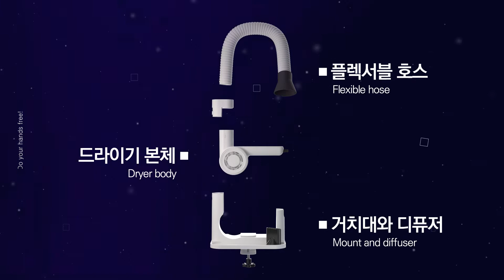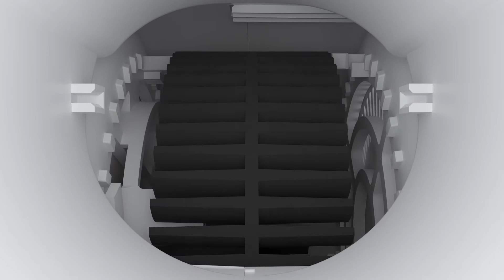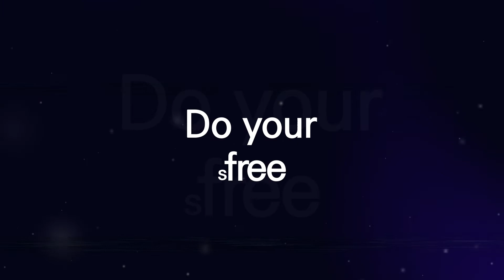[MNK] DUZ Hands Free Dryer / Season 3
두즈 핸즈프리 드라이어/DUZ Hands Free Dryer

핸즈 프리!
스트레스 프리!

보다 더 강력하게 돌아온 두즈 시즌3!

모발건조, 반려동물 목욕 후 털건조, 유아 기저귀 교체 후 엉덩이 건조, 신발건조 등 건조 목적으로 사용할 수 있는 다용도 드라이어입니다.